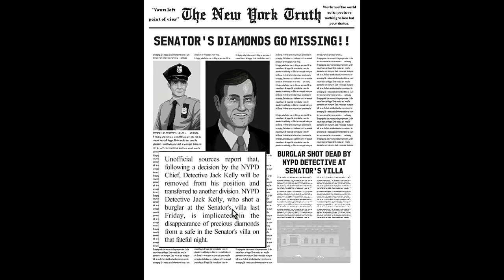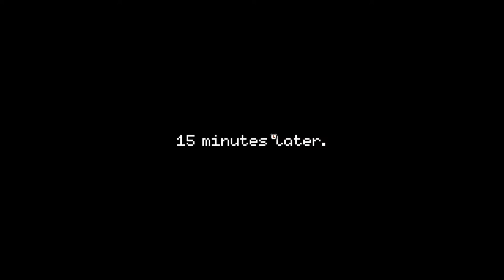Beat Cop Gameplay Review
Taking a look and giving you my thoughts on Beat Cop, a game by Pixel Crows set in the 80's cop theme with a style similar to This is The Police and Paper's Please.